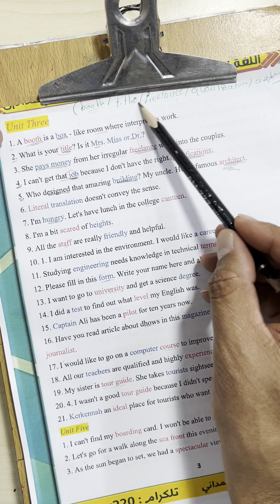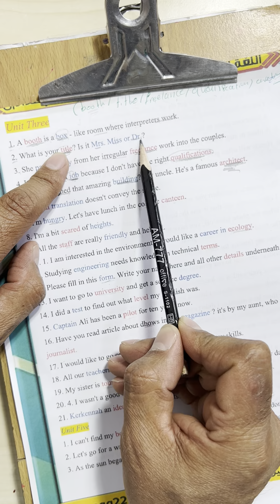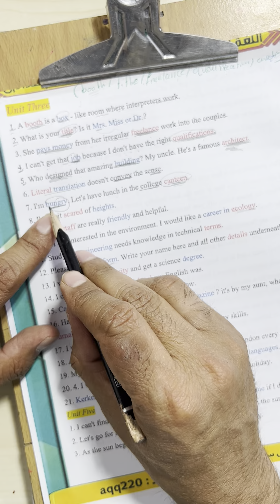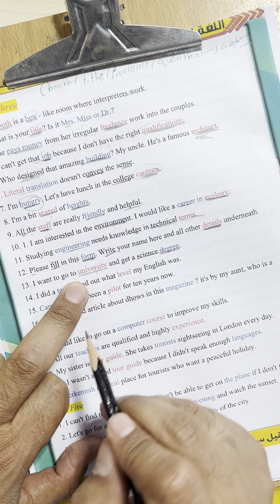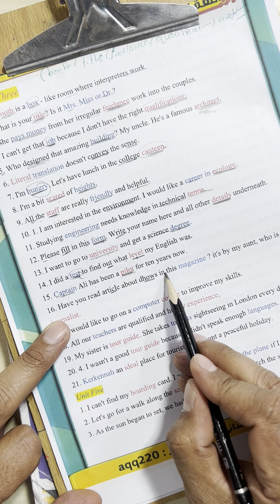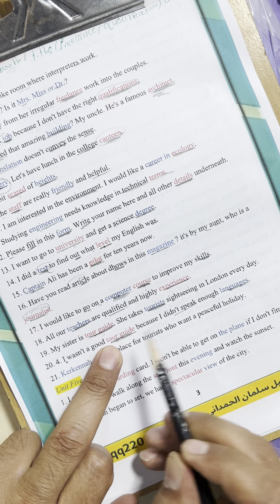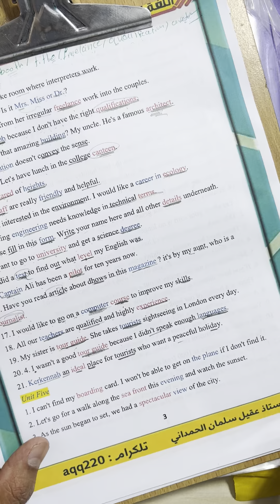السادس الاعدادي اهم اسقاطات الوحدة الثالثة : النسخة pdf موجودة بقناة التلكرام